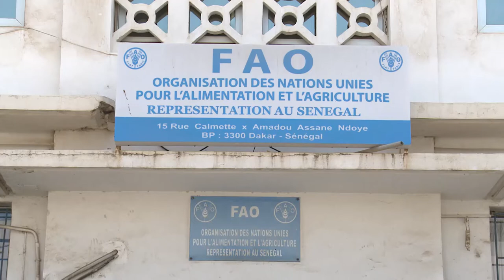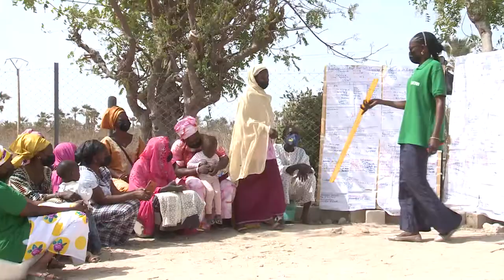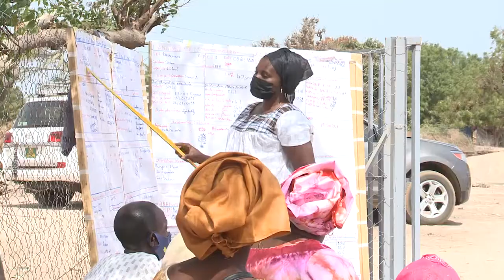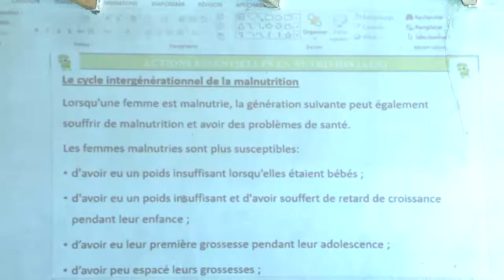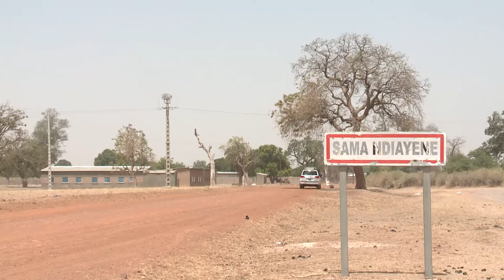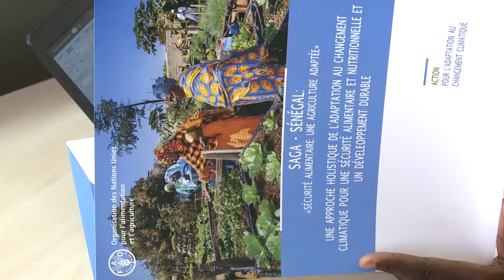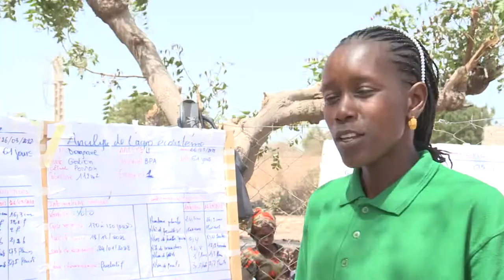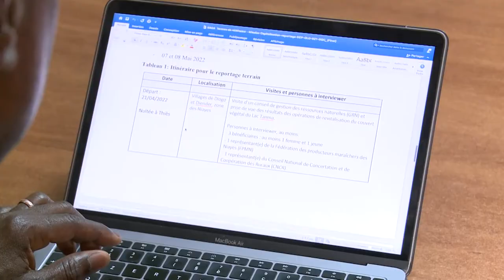Strengthening agricultural adaptation to climate change in Senegal – part 1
The FAO project ‘Strengthening Agricultural Adaptation’ (SAGA) funded by the Government of Quebec and implemented by a range of partners on the ground, is having a big impact across Senegal.

The project is reinforcing adaptation planning for food security and nutrition in the country, which has increasingly suffered from the effects of climate change over the last few years. This video report captures how the SAGA project is transforming agriculture in the region and making a concrete difference to communities and their livelihoods.